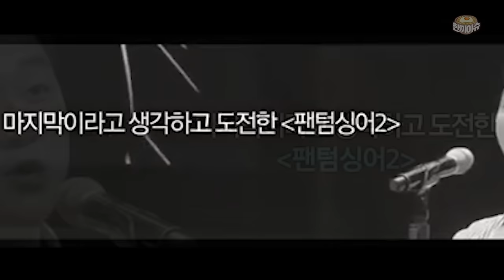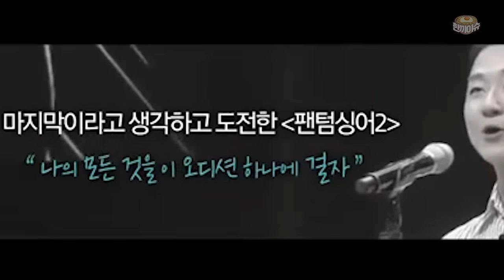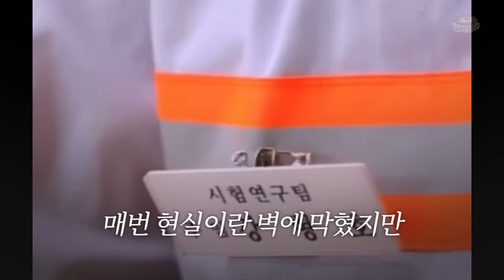7평 남짓한 자취방에서 탄생한 국보급 가수 포레스텔라 이야기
방문해주셔서 고맙습니다

영상출처

1. 조민규 개인채널
2. 일간스포츠 인터뷰
3. 조민규 개인채널
4. 조민규 개인채널
5. 조민규 개인채널
6. 이창섭의 피플인사이드 조민규편
7. 보이스코리아
8. 뮤지컬 풍월주 배두훈 배우 소개
9. 뮤지컬 바람직한 청소년 인터뷰
10. 버킷극장 배두훈편
11. 베어 더 뮤지컬 배두훈
12. 국악콘서트 악장 제3회 양양편
13. 블루스테이지 배두훈편
14. 팬텀싱어2 3회
15. 포레스텔라 190721 콘서트 서울
16. 배두훈 무대
17. 강형호 참가자 인터뷰
18. 부산 직장인 밴드 경연대회
19. 팬텀싱어2 1회
20. 팬텀싱어2 우승 후 인터뷰
21. 경북예술고 연구발표회
22. 명태 고우림
23. 강형호 개인 SNS
24. 고우림 개인 방송활동
25. 고우림 방송 무대
26. 포레스텔라 DVD 프리뷰